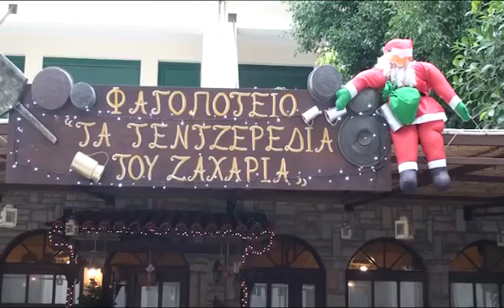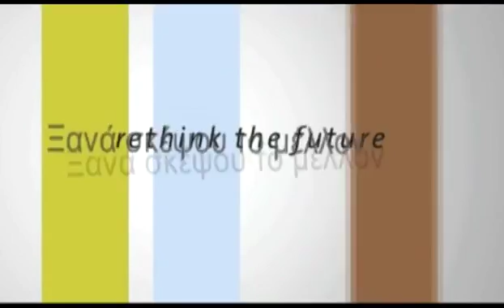62Η ΑΘΛΗΤΙΚΕΣ ΣΥΝΑΝΤΗΣΕΙΣ Β 2-1-17 | EOΡΤΑΣΤΙΚΗ ΕΚΠΟΜΠΗ 2016-17 'ΤΕΤΖΕΡΕΔΙΑ'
62Η ΑΘΛΗΤΙΚΕΣ ΣΥΝΑΝΤΗΣΕΙΣ Β 2-1-17  EOΡΤΑΣΤΙΚΗ ΕΚΠΟΜΠΗ 2016-17 'ΤΕΤΖΕΡΕΔΙΑ' ΑΘΛΗΤΙΚΗ ΣΥΝΑΝΤΗΣΗ ΜΕ ΝΕΑΡΟΥΣ ΑΘΛΗΤΕΣ ΚΑΙ ΑΘΛΗΤΡΙΕΣ ΑΠΟ ΤΗΝ ΗΛΕΙΑ.